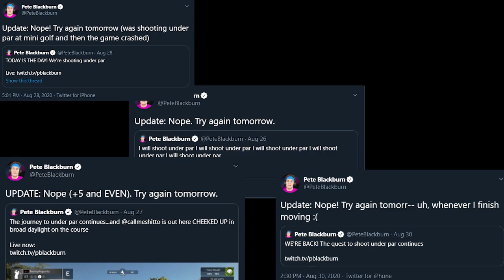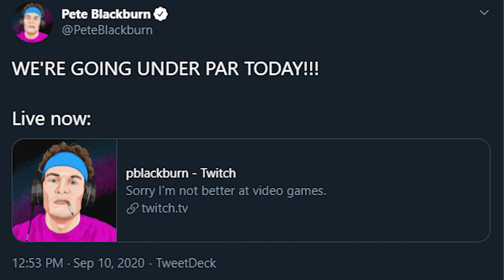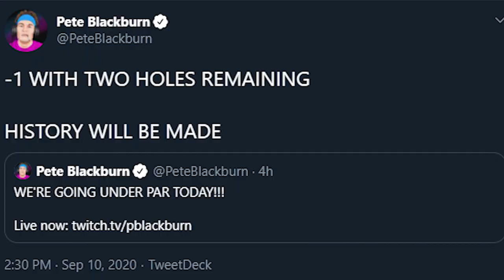My grueling journey to shooting under par in PGA Tour 2K21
It took me 50+ hours to finally shoot under par in PGA Tour 2K21. Presenting the most inspirational sports story of 2020.